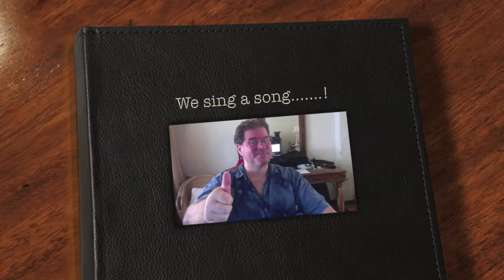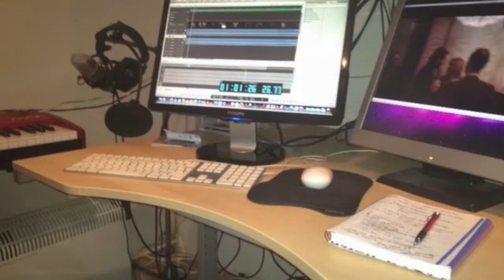We sing a song.......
Collaboration between two musicians on Fandalism: Remco Heemskerk & Annemiek Beex.
We've never met, our contact in singing together came through internet. !
Remco Heemskerk: guitar, singing
Annemiek Beex: all other instruments. Songwriter and lyrics and singing!